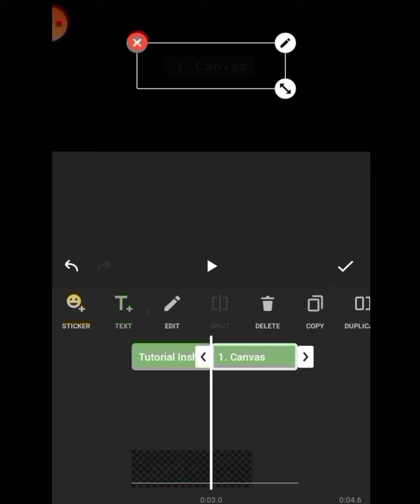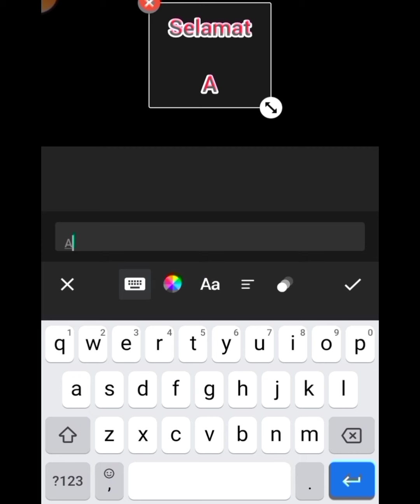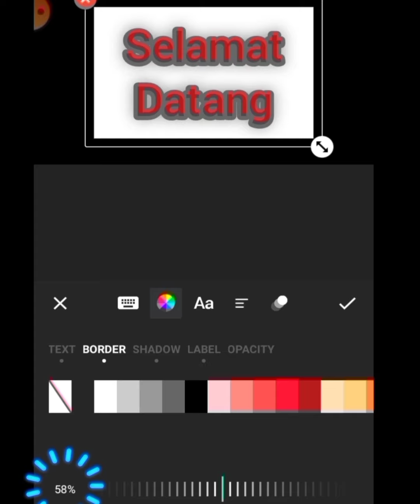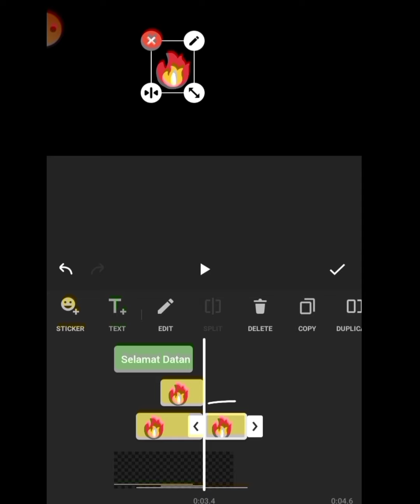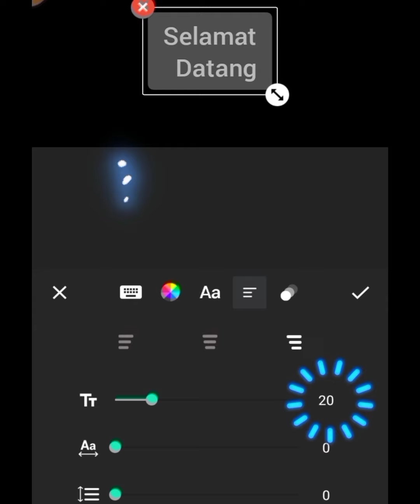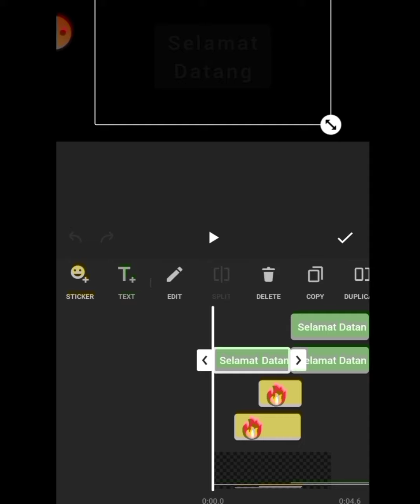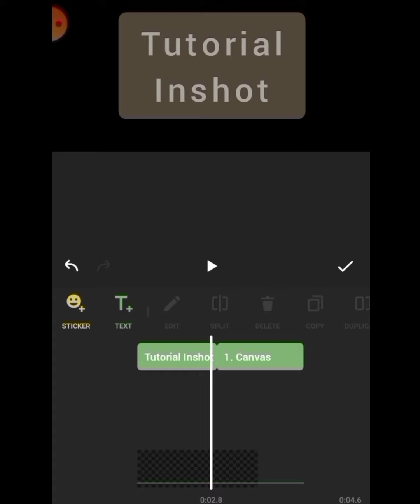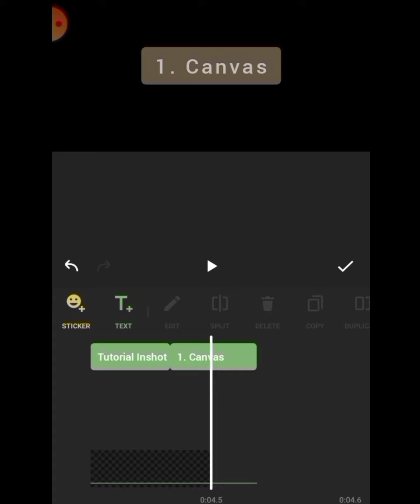Tutorial Inshot Edit Text | Aplikasi Edit dan Buat Video atau Gambar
Sambungan:-

Silakan share kepada yang lain ✌️